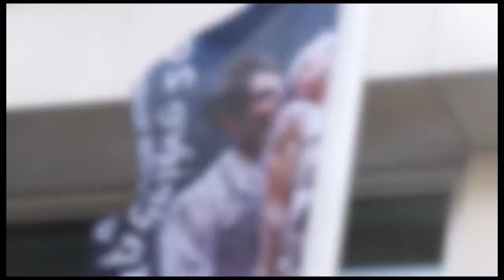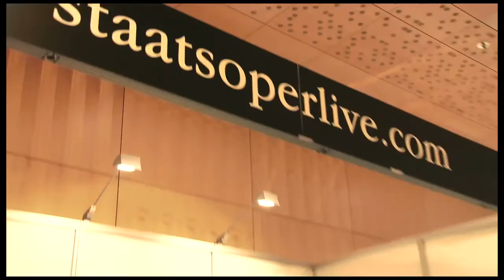Avant Première 2014 [Trailer]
Music + Media Market Berlin